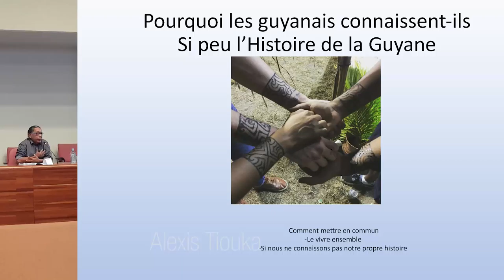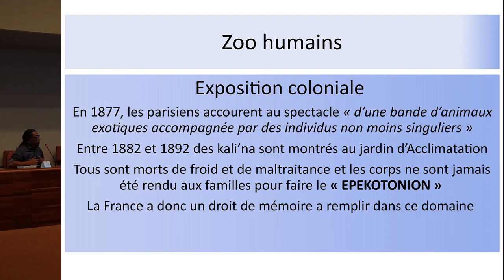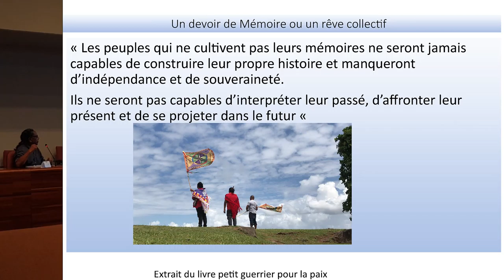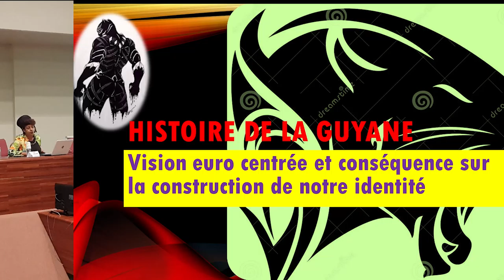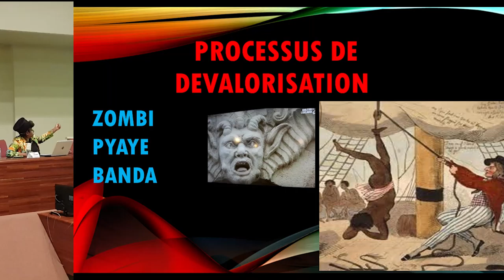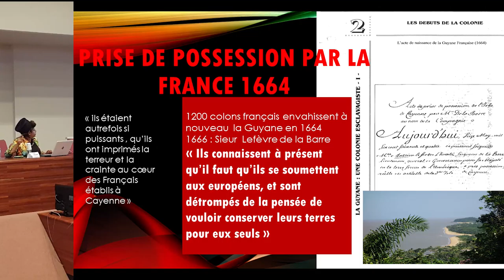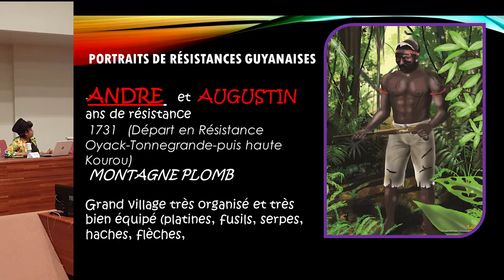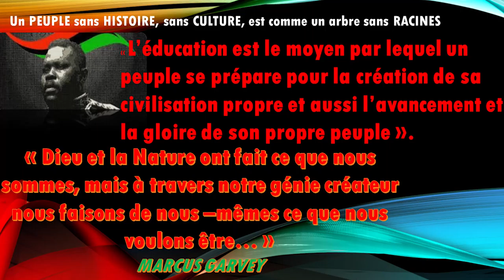Pourquoi les Guyanais connaissent ils si peu l'histoire de la Guyane ? Chokola Déba KTP Juin 2019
Conférence débat sur "Pourquoi les Guyanais connaissent ils si peu l'histoire de la Guyane ?"

Intervenants:
Serge MAM LAM FOUCK , Historien, Professeur à l'université de Guyane.
Amani aka Evelyne SAGNE : Présidente de l'association KOPENA.
Alexis TIOUKA, Juriste , expert en droit des peuples autochtones.

Pour aller plus loin:

Les livres de Serge Mam Lam Fouck

Le livre d'Alexis Tiouka